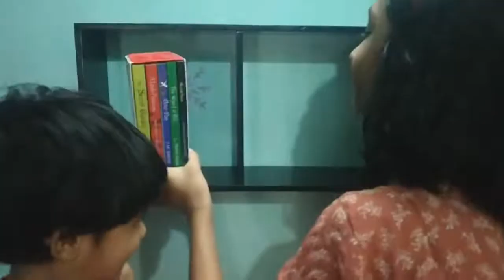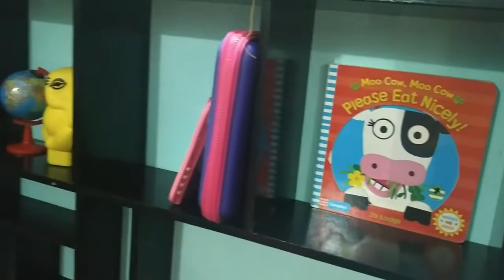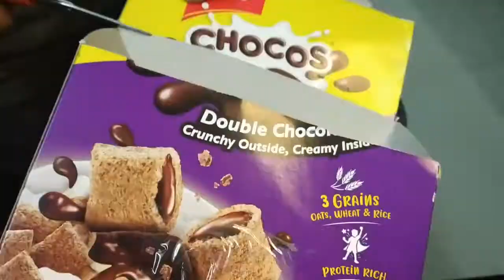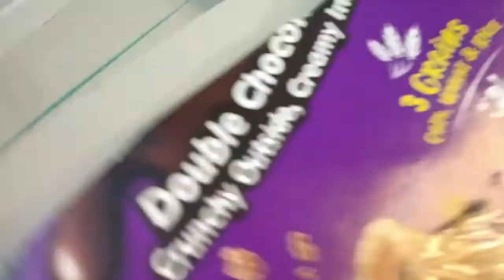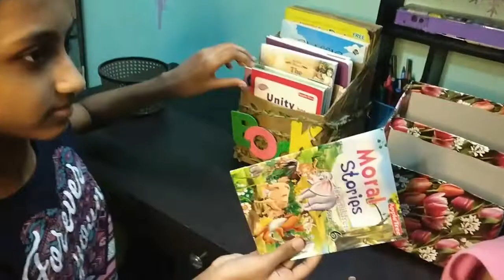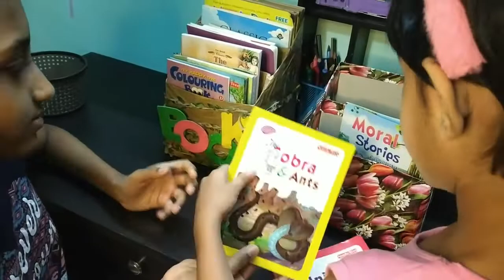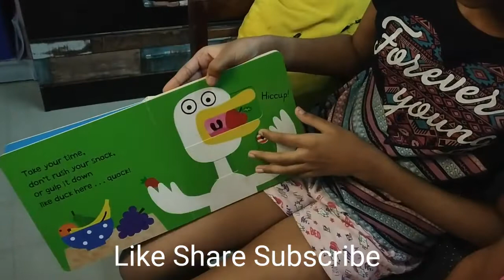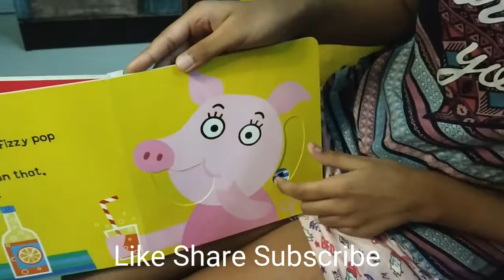New addition to Room😊Kids' bookshelf organization in Malayalam🤩 books organizer 😀Urban Company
Here is another video of Nithu and Kithu showing a new addition to their bedroom .Hope you all enjoy this video.
Keep on Supporting us by
Thankyou all for your support till now 🙏🏻